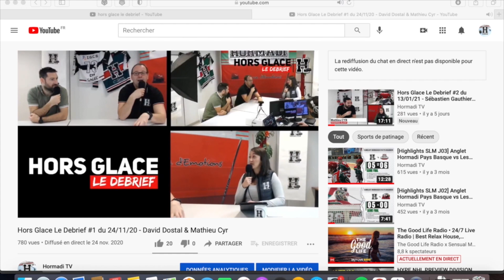Hors Glace Le Debrief #4 du 16/03/21 - Antoine Bonvalot, Florent Neyens & Hugo Baron (Dossier - ABS)